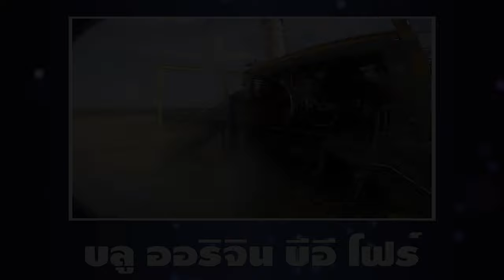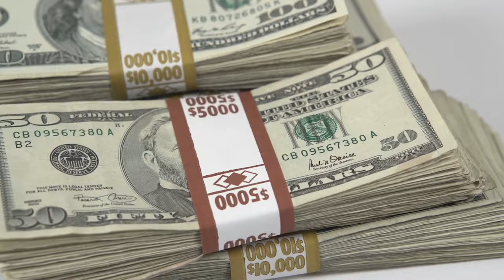10 อันดับเครื่องยนต์จรวดทรงพลังที่สุดในโลก (แรงมาก!)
เครื่องยนต์จรวดนับเป็นชิ้นส่วนสำคัญสำหรับอุตสาหกรรมอวกาศเป็นอย่างมาก ซึ่งแน่นอนว่าจรวดจะเคลื่อนตัวไม่ได้เลย หากไม่มีเครื่องยนต์เหล่านี้ ยิ่งแรงมากเท่าไหร่ ก็ยิ่งทำให้จรวดที่ขนส่งยานอวกาศและดาวเทียมพุ่งทะยานออกไปได้ไกลมากเท่านั้น ดังนั้น แต่ละเครื่องจึงต้องมีพละกำลังสูง และให้ความปลอดภัยไปด้วยในตัว แต่ละเครื่องจะแรง เซี้ยว เฟี้ยวทะลุฟ้าขนาดไหน ไปดูกันเลยค่ะ

 10. เครื่องยนต์จรวดมีเทน (Methane Rocket Engine)
 9. อาร์แอล เท็น (RL10)
 8. ร็อคเก็ตไดน์ เจ ทู (Rocketdyne J-2)
 7. สเปซ เอ็กซ์ เมอร์ลิน วัน ดี (SpaceX Merlin 1D)
 6. วายเอฟ เซเว่นตี้ เซเว่น (YF-77)
 5. วูลเคน ทู พอยท์ วัน (Vulcain 2.1)
 4. ร็อคเก็ตไดน์ อาร์เอส ทเว็นตี้ไฟว์ (Rocketdyne RS-25)
 3.สเปซ เอ็กซ์ แรปเตอร์ (SpaceX Raptor Engine)
 2. บลู ออริจิน บีอี โฟร์ (Blue Origin BE-4 Engine)
 1. อาร์ดี วัน เซเว่นตี้ (RD-170)